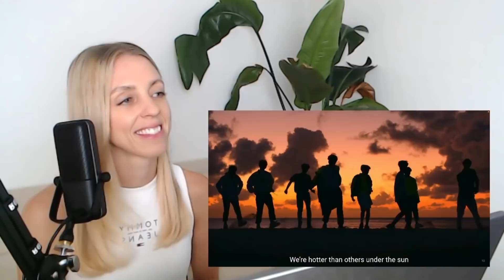ATEEZ REACTION: Wave MV | Deja Vu MV + Vampire | Twilight Live | Ateez Being Mingi's Happiness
. Ok Deja Vu had me feeling all types of emotions 🤣🤣🤣  guys it was a journey!!!